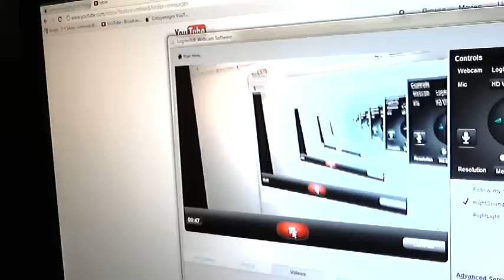Soy Cell De DBZ!!!!!!!!!!!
Redes Del Server:

ObsidianXD
DiamanteXD
BedrockXD

PASS: 123
Cuando abro el SERVER? Solo posteo por facebook!
LAs redes las vacio para nueva gente cada que lo abro!

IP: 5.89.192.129